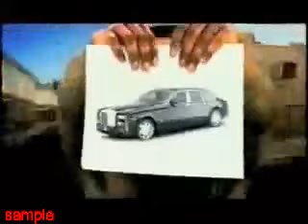*NEW SINGLE* Lollipop - Lil Wayne feat. Static Major - C3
WEEZY'S NEW SINGLE LOLLIPOP ON THA CARTER III